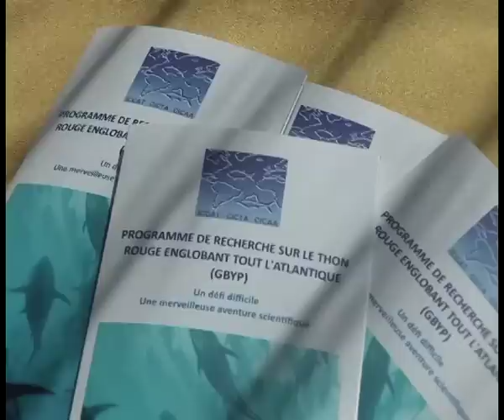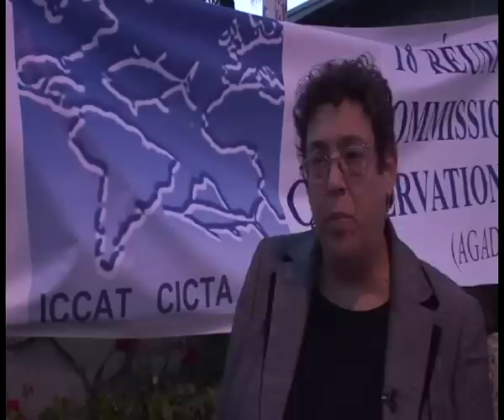ICCAT 2012: Good News for Tuna, Less so for Sharks